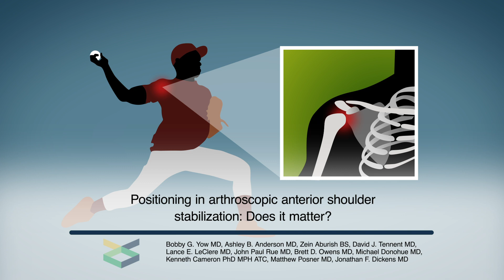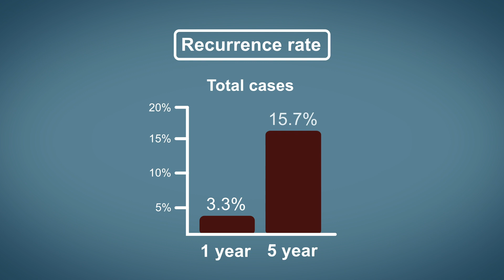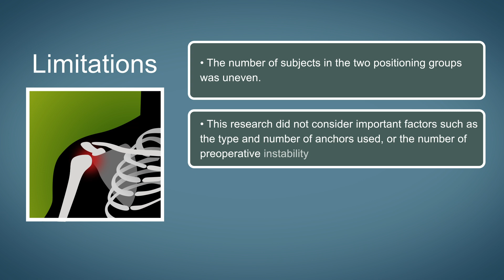Positioning in arthroscopic anterior shoulder stabilization: Does it matter?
Video abstract for the article "Beach-Chair Versus Lateral Decubitus Positioning for Primary Arthroscopic Anterior Shoulder Stabilization" published in the November 2023 issue of The American Journal of Sports Medicine. Link to the article